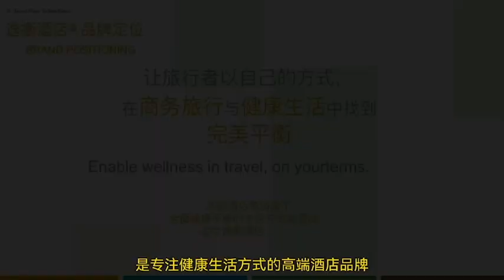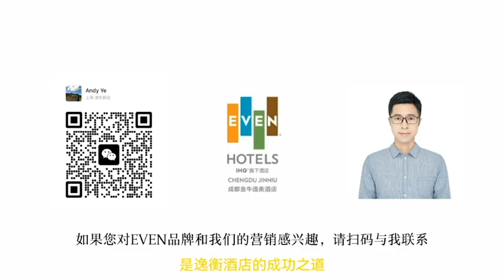EVEN HOTEL Chengdu Jinniu Health and Fitness Event Andy 葉永余-GreatCase100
This video is made by Dr. Pearl Lin's project, "Great Case of Marketing in the Hospitality and Tourism Industry." A special thanks to Ye Yongyu, who provided information and insights for this video. EVEN HOTEL Chengdu Jinniu, a high-end hotel brand focusing on a healthy lifestyle, offers various sports and health experiences to guests. To build brand awareness, the hotel recruits employees who love sports and organizes activities in the surrounding communities. Live streams, sports-themed videos, and inviting fitness enthusiasts to hold events further increase exposure. These efforts have attracted community residents, KOLs, and national champions like Ye Yin, who endorse the hotel. The marketing plan has shortened the opening period and increased occupancy rate and revenue. Challenges include customer source dispersion and managing marketing and operating costs. Overall, EVEN HOTEL Chengdu Jinniu successfully integrates exercise and a healthy lifestyle into its brand positioning.